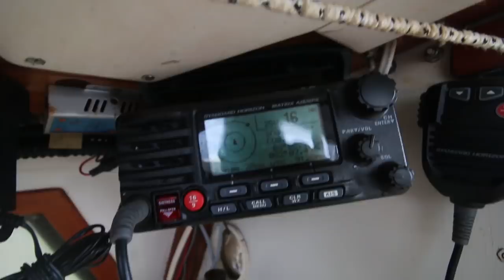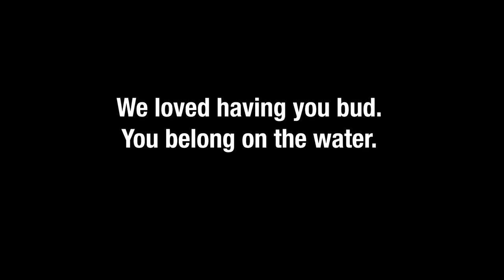Are you claustrophobic? | Sailing Zingaro Ep.38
We take a patron on his first cruising experience, and the results might surprise you. He records his REAL thoughts before departing and gives YOU guys a heartfelt, no BS description of the two weeks he spent with us cruising southern Panama.

We love ya Cleve! Had a blast with you bud. Good luck on all your future adventures!